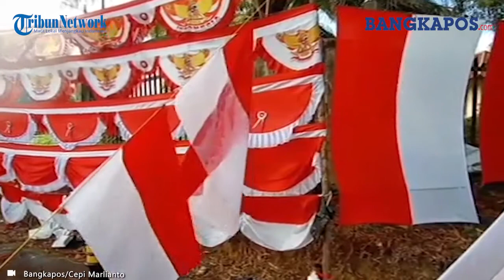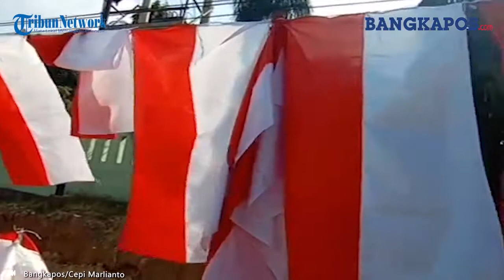Penjual Bendera dan Umbul-umbul Raup Omzet Rp1 Juta-an Tak Sampai Sehari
BANGKAPOS.COM, BANGKA-- Momen 17 Agustusan biasanya akan ada tradisi memasang bendera dan umbul di depan rumah, kantor bahkan sekolah sejak awal bulan Agustus.

Hal itupun dimanfaatkan oleh sejumlah pedagang bendera dan umbul-umbul untuk berjualan di pinggir jalan yang terdapat di berbagai titik di Kota Pangkalpinang.

Kendati masih di tengah Pandemi Covid-19, tak membuat beberapa pedagang ini patah semangat untuk menjual bendera demi mencari nafkah dan berkah dalam perayaan HUT ke-76 RI.

Satu di antara pedagang, Rizal (26) yang tinggal di Taman Sari Kota Pangkalpinang jualan bendera dan umbul-umbul di Simpang Empat Jalan Merdeka Pangkalpinang mengakui baru berjualan di tempat tersebut baru 2 Minggu yang lalu.

Kendati demikian, khususnya hari ini sejak pagi hingga sore ini, Rizal sudah meraup omzet Rp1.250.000 dari jualan bendera dan umbul-umbul.

"Hari ini mulai ramai terjual, kurang lebih 50-an potong atau lembar. Kalau dihitung kurang lebih omzet yang dihasilkan Rp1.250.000," kata Rizal saat ditemui Bangkapos.com, Senin (2/8/2021).

puluhan bahkan ratusan benderan dan umbul-umbul itu tertera di atas plastik dan baliho sebagai alas. Sementara ada juga yang dipajang rapi tepat di sampingnya.

Ia melanjutkan, bendera yang dijualnya merupakan produksi orangtuanya sendiri yang ada di Garut, Jawa Barat.

"Jual punya orangtua yang produksi sendiri di Garut sana langsung kirim ke sini untuk dijual," sebutnya.

Harga bendera, lanjutnya Rp20.000, Rp40.000, sampai Rp70.000. Sementara harga umbul-umbul biasa Rp20.000, ada tulisan Dirgahayu Rp40.000 dan polos Rp30.000 per lembar.

Terpisah, Indra (31) tinggal di Kace Barat, Kecamatan Mendo Barat menyebutkan berjualan bendera dan umbul-umbul sudah satu Minggu.

Namun berbeda dengan Rizal, Indra selaku penjual bendera di Jl Raya Selindung Baru itupun mengaku belum begitu banyak masyarakat yang membeli bendera di tempatnya.

"Penjualan masih sepi, sekarang payah mungkin karena ekonomi masyarakat. Biasa ramai setiap mulai masuk bulan Agustus," kata Indra kepada media ini.

"Terjual hari ini baru 10 lembar untuk bendera, umbul-umbul belum ada yang laku. Kalau uangnya kurang lebih dapat Rp150.000 khusus hari ini," ujarnya.

Bapak anak satu itupun mengatakan, biasanya sejak tanggal 1-10 Agustus yang ramai kalau seperti tahun kemarin. Namun diakuinya warga hingga kini masih banyak yang belum pasang bendera.

Bendera yang ia jual mulai dari Rp15.000, Rp30.000, Rp45.000 sampai Rp60.000. sementara umbul-umbul Rp35.000 per lembar. (Bangkapos.com / Widodo)